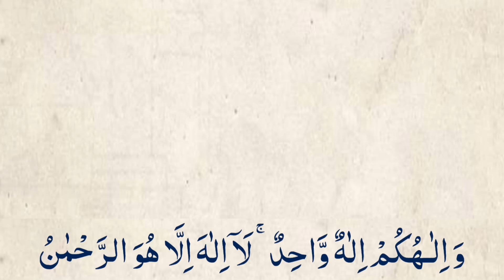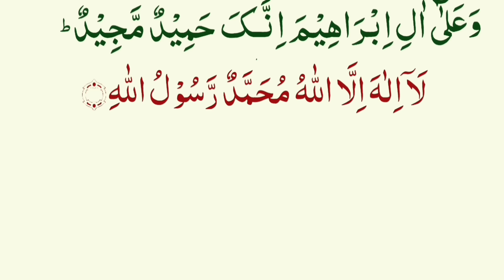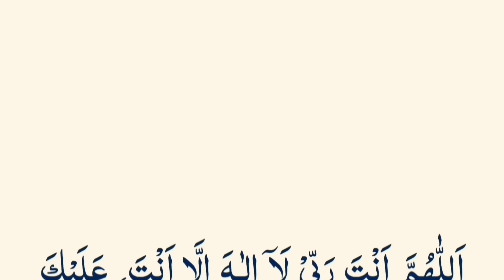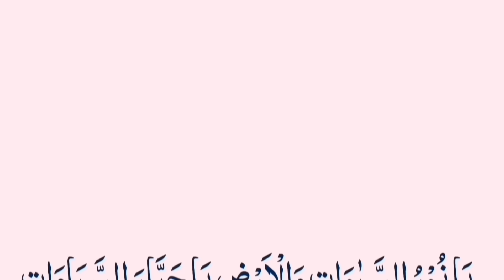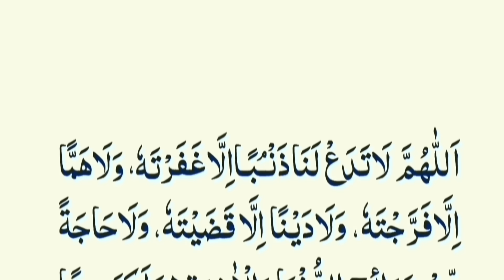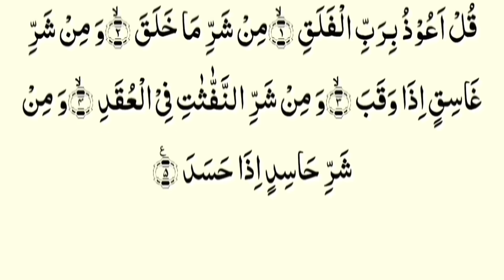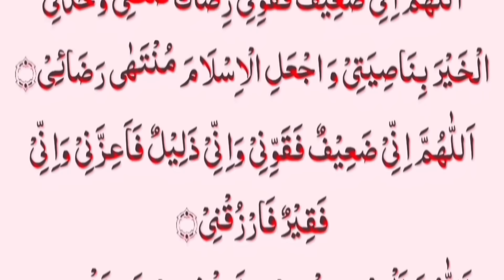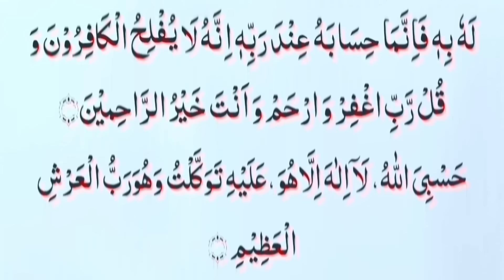Monday Powerful ism to Remove Your Worries Wazifa for Hajat in Urdu Monday Best Duan Allah Ko Pasand